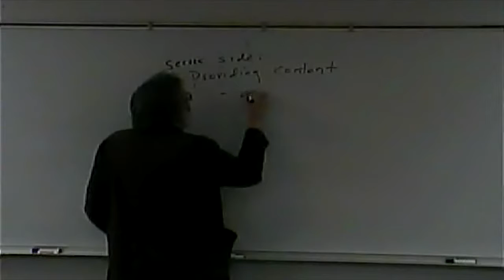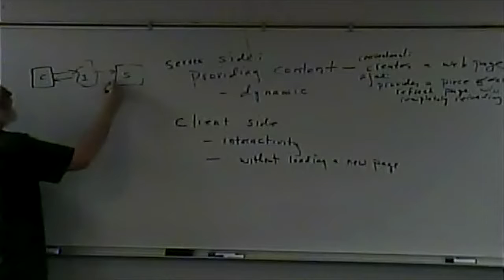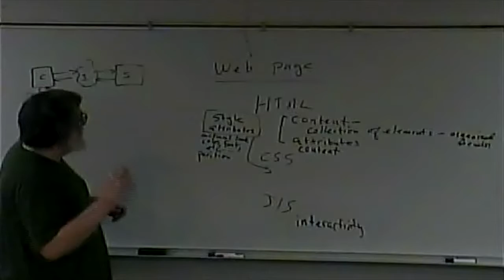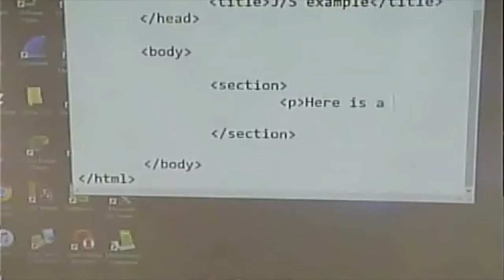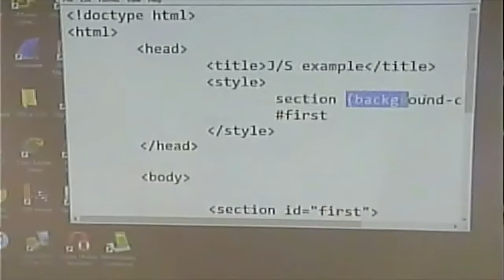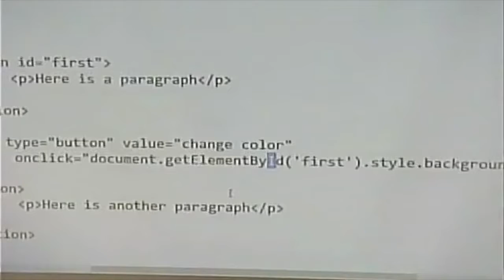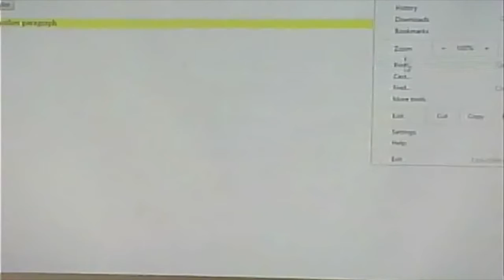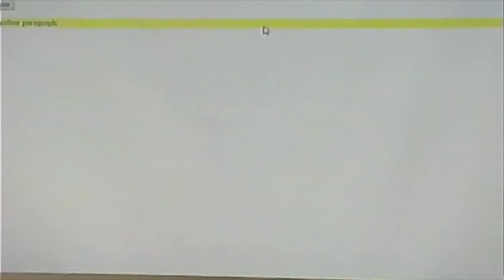CISS 232 - Client/Server Scripting - Spring 2017 - Week 2, Lecture 1 - January 23, 2017